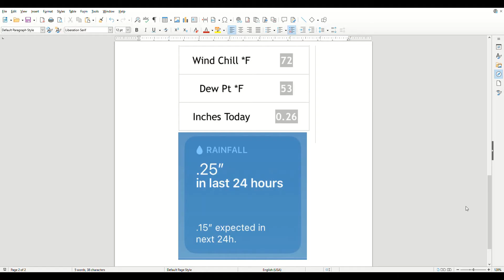Tipping Bucket Correlation for the WIN!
After the first real test, it seems the tipping bucket calibration is on the money.